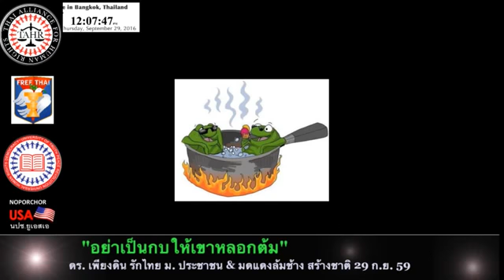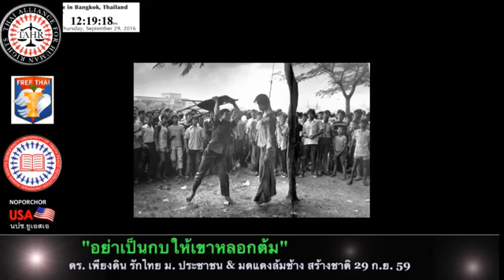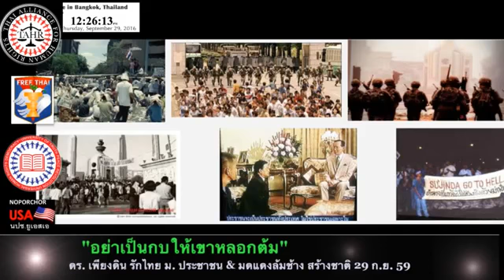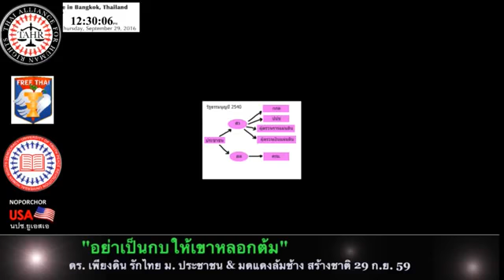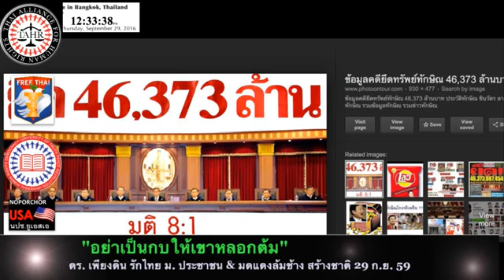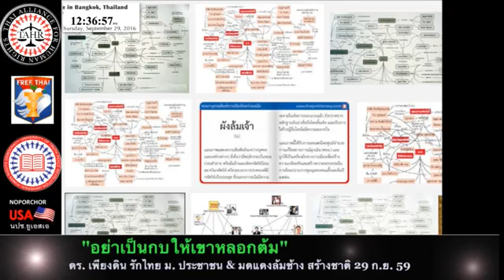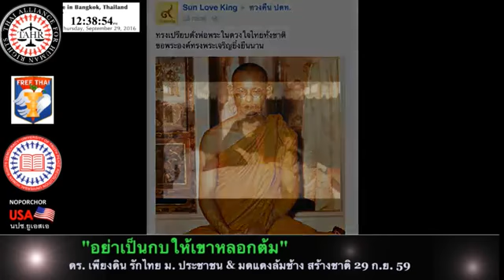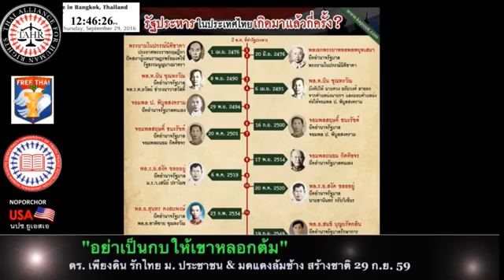ดร เพียงดิน รักไทย 29 ก ย 2559 ตอน อย่าเป็นกบให้เขาหลอกต้ม" มดแดงจงเร่งรวมพลล้มช้าง!